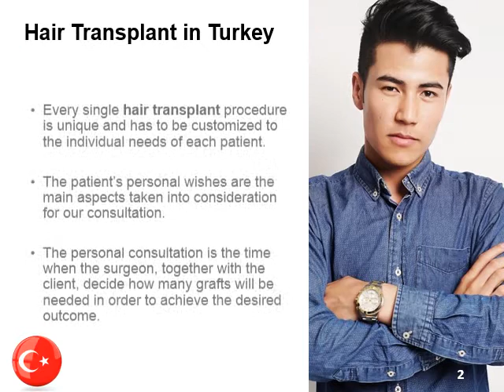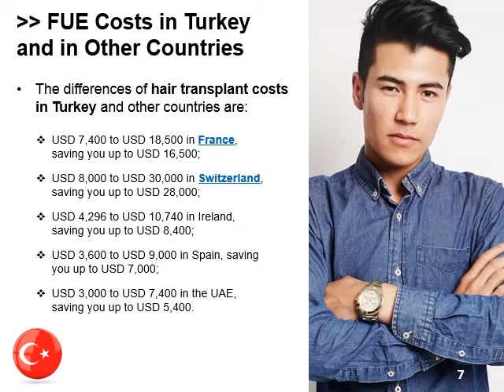Hair Transplant Costs in Turkey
The costs of hair transplant in Turkey are very important when deciding to undergo such a procedure. We invite you to watch this video and find out what the costs related to a hair transplant in our clinic in Turkey are.